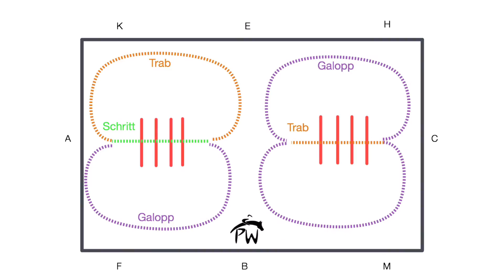PWs Trainingsserie #2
Wie bereits im ersten Video erwähnt habe ich eine Bitte: ich besitze keinen Trainerschein und bin auch kein Profi. Ich suche die Übungen aus weil sie PW und mir Spaß machen und sie uns im Training helfen. Solltet ihr irgendwelche Zweifel haben ob die gezeigten Übungen für euer Pferd geeignet sind, fragt bitte vorher euern Trainer und sprecht es mit ihm ab. Es soll euch Spaß machen und Abwechslung bieten. Negative Erlebnisse sind da kontraproduktiv und unnötig.
Danke!

Ansonsten wünsche ich euch viel Spaß beim Ausprobieren.